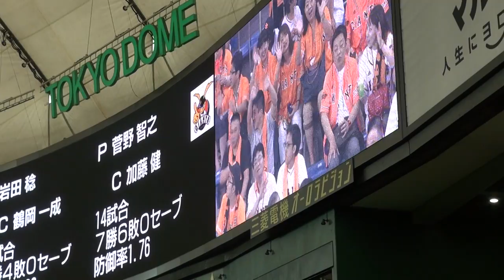2015年07月12日、巨人ｘ阪神戦 その2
試合前、ジャイアンツの守備練習。